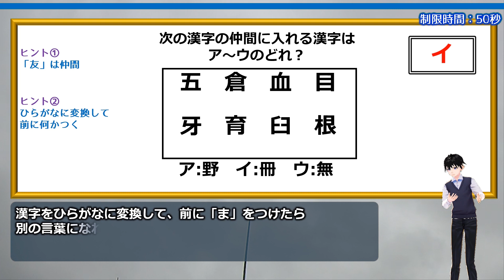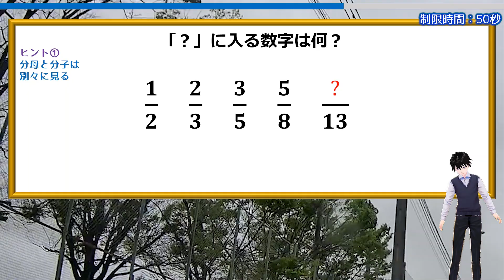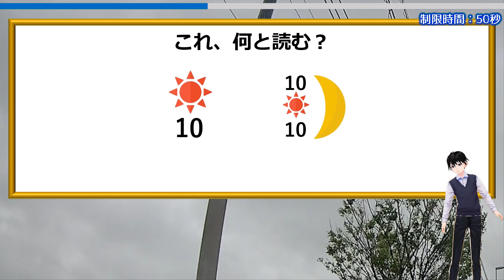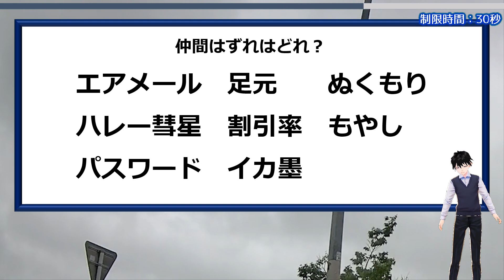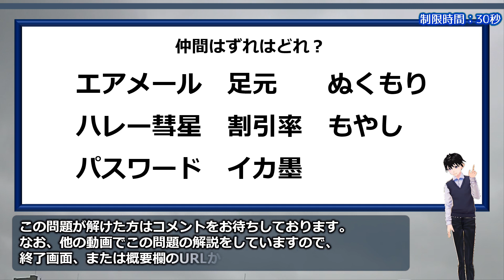【謎解き】スカッとしたい人にはオススメ脳トレ！5問！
解けたらスカッとするナゾを解く問題です。
単なる言葉遊びなので、難しい知識は不要でどなたでも楽しんで脳を鍛えられます。

ひらめきは必要ですよ。

全部で5問とおまけ問題を1問つけていますので、ぜひチャレンジしてみてください。

背景動画素材：オリジナル
描画図形：オリジナル
画像素材：イラストAC

【WEBサイト】
ネタファクト

ワールドファンシー